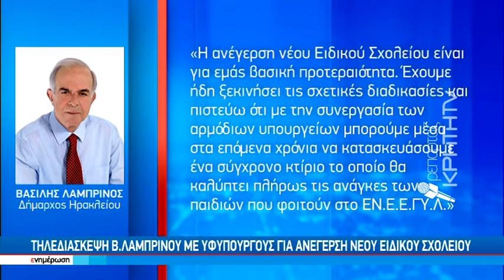Ισχνή αχτίδα φωτός μετά από 13 χρόνια αδράνειας